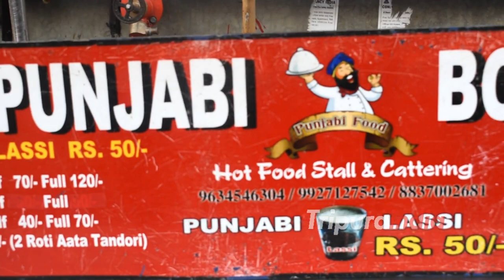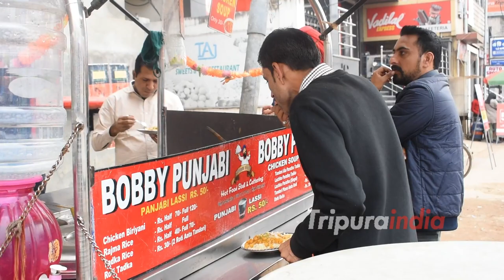Agartala Street Food | Best Indian Street Food # Video - 1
Agartala Street Food | Best Indian Street Food | Bobby Punjabi | Tripuraindia | Tripuraindia.com